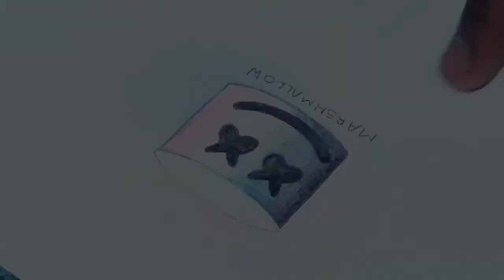Marshmello drawing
drawing the marshmello

thanks for coming to my YouTube channel 😀😀